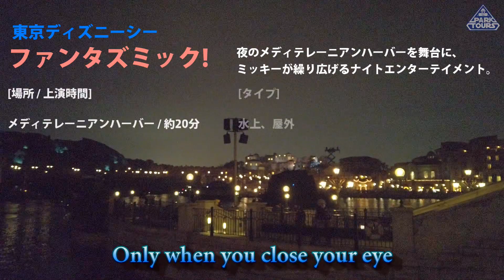【超完全版】ファンタズミック！ 東京ディズニーシー【特殊編集】(開始前～イマジネーションソングまで) / Fantasmic! TokyoDisneySea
こんばんは、パークツアーズです。
2011年以降、東京ディズニーシーで人気を博してきた夜のショー「ファンタズミック！」が終演を迎えてしまいました。 自分も本当に大好きなショーで、この動画はずっと作りたいと思っており、隅から隅まで愛を込めて作ったものです。どうぞ、お楽しみください。

【撮影・編集】パークツアーズ
【こだわり】謎アングル、パイロ、サーチライト、レーザー、上空、キャラクター演出、特殊演出、ゲスト、アナウンス、スピール、最後まで残っている球体スクリーン、BGM、終わった後の雰囲気、多方向(マルチ)アングル
【使用アングル】リドアイルエリア(後ろ)、ザンビーニ・ブラザーズ・リストランテ前、エンポーリオ前、ミッキー広場、ゴンドリエ・スナック前、オチェーアノ(テラス)、フォートレス・エクスプロレーション